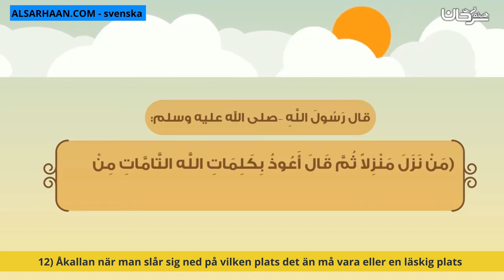12 Åkallan när man slår sig ned på vilken plats det än må vara eller en läskig plats